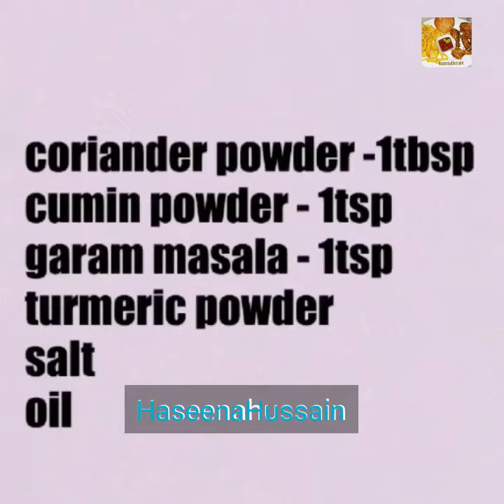Potato gravy for chappathi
Music from
Song from